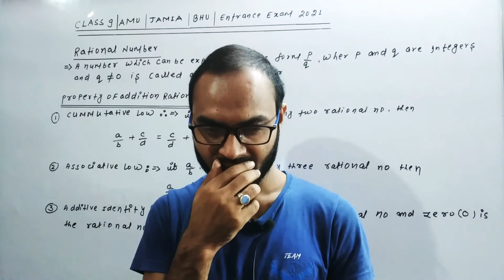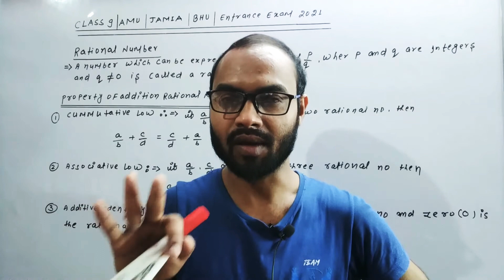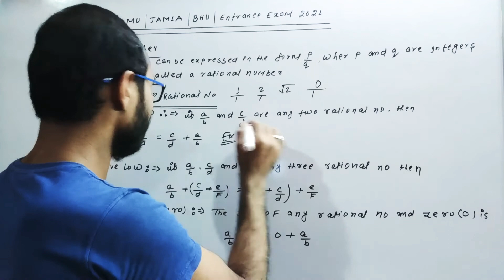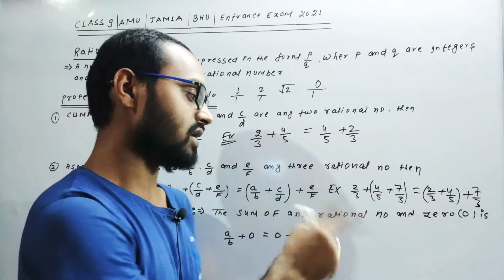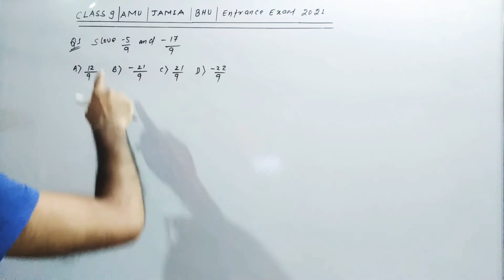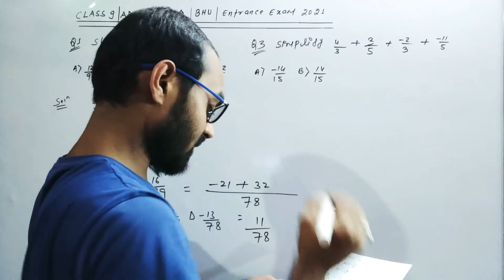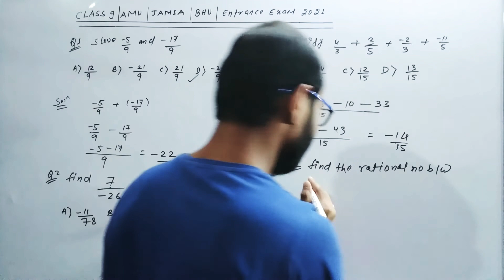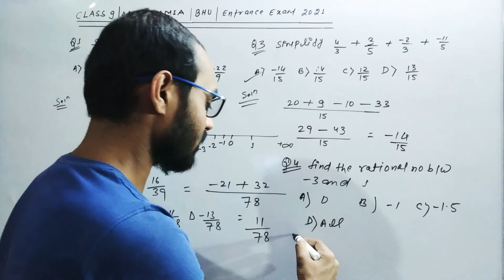CLASS 9 | AMU | JAMIA | BHU | ENTRANCE EXAM 2021 | RATIONAL NUMBERS | CONCEPTS OF RATIONAL NUMBERS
| INTRODUCTION OF RATIONAL NUMBERS |